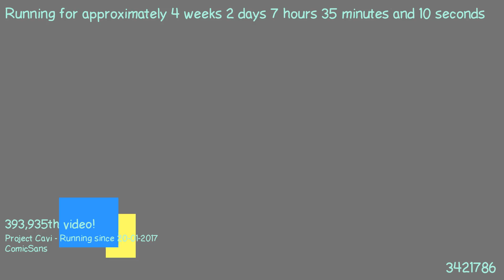1487569163 - Webdriver Cavi - H